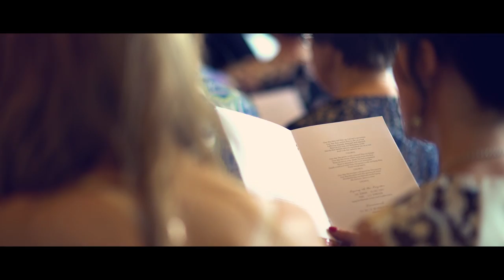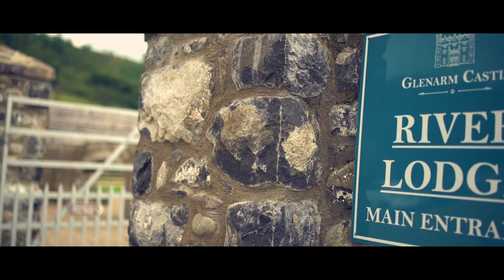Rachel & Philip Highlights: Glenarm Castle River Lodge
Highlights from Rachel and Philips wedding.
Filmed by One Noise Media